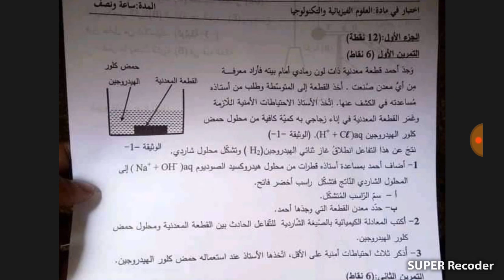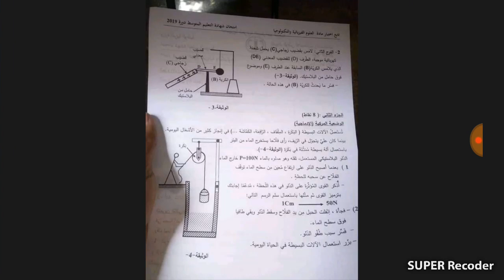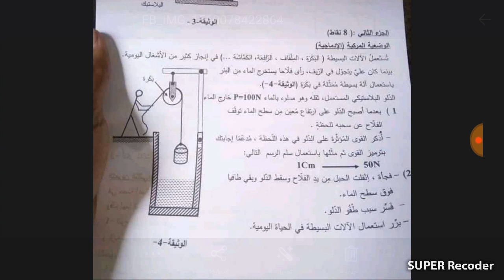شهادة التعليم المتوسط 2019 . امتحان الفيزياء